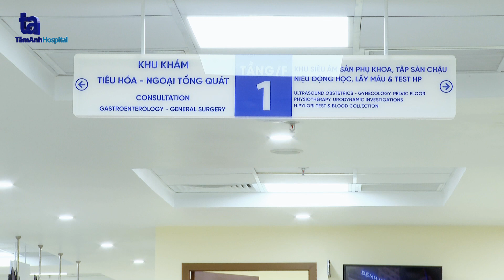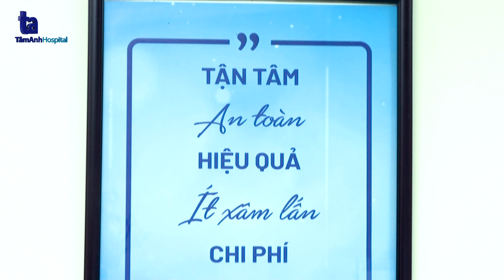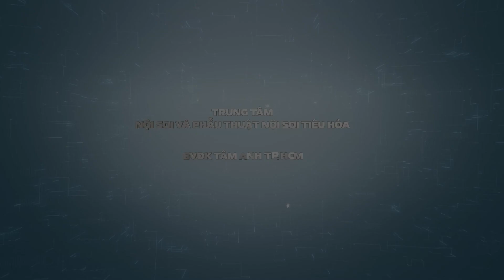Nội soi gắp xương cá đâm thủng dạ dày | TS.BS Đỗ Minh Hùng, ThS.BS Võ Nhật Trường | THTA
⚡Bệnh nhân Liễu (75 tuổi, Khánh Hòa) đau nhói bụng, được chẩn đoán nhầm sỏi mật, gan nhiễm mỡ đến khi phát hiện xương cá đâm thủng dạ dày đã mưng mủ, phải phẫu thuật gấp.

📺  Mời quý vị cùng theo dõi video Nội soi gắp xương cá đâm thủng dạ dày tại đây

📌 ThS.BS Võ Nhật Trường chia sẻ, nuốt phải dị vật cần cảnh giác trong sinh hoạt hàng ngày. Dị vật phổ biến là xương cá, tre, tăm... Khoảng 80-90% dị vật ở dạ dày sẽ thoát ra khỏi đường tiêu hóa. 10-20% có thể điều trị bảo tồn. Dưới 1% trường hợp còn lại bắt buộc can thiệp phẫu thuật. Đối với dị vật không thoát ra được, bác sĩ có thể xử lý bằng nội soi dạ dày hoặc đại trực tràng để gắp dị vật.

Trong tình huống không phát hiện có nuốt dị vật, nhưng có những cơn đau nhói vùng dạ dày nên đến các cơ sở y tế chuyên khoa để được kiểm tra và can thiệp kịp thời, tránh biến chứng nguy hiểm cho sức khỏe.

➡️ Nhớ đặt thông báo đón xem các số được phát sóng trên kênh YouTube Tiêu hoá Tâm Anh vào 19:00 thứ 4 - 6 CN hàng tuần nhé!